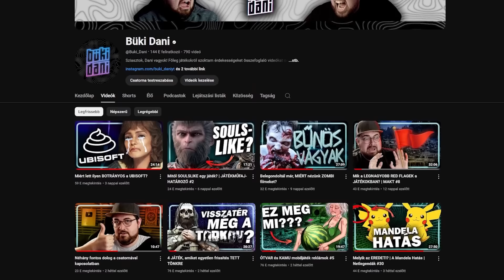HANGVEZÉRELT JÁTÉK? | Őrült Kihívások #5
Most belegondoltam hogy milyen sok negatív téma volt az utóbbi időkben, úgyhogy mi lenne ha visszatérnénk kicsit a pozitív felé, ha arról beszélnénk kicsit hogy amúgy az emberek mennyire tudják szeretni a játékaikat, és hogy az emberekben rejlő kitartó erő mennyire kiolthatatlan, és hogy… bármire képesek lehetünk, hogyha egy célt kitűzünk magunk elé és kitartóan haladunk felé. Igen, ma jön az unibet támogatásával az őrült kihívások és az őrült játékosok, akik teljesítették immár… hú, már ennek is az ötödik részénél tartok?